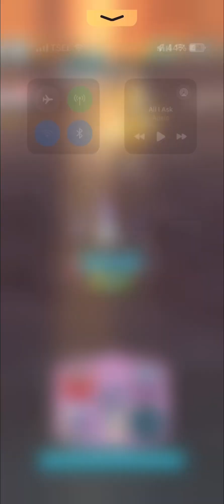SS Inggo Solo 7 Legendary Arena | Pokemon Maters EX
00:00 Upgrading Ss Inggo
02:11 Uxie
04:21 Entei
07:32 Registeel
10:23 Cobalion
14:51 Latios
18:40 Tapubulu